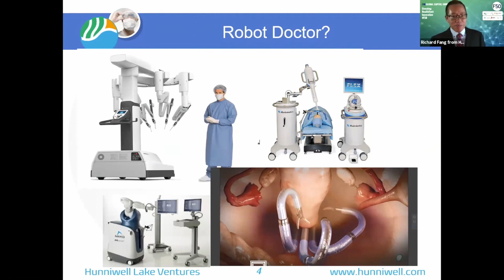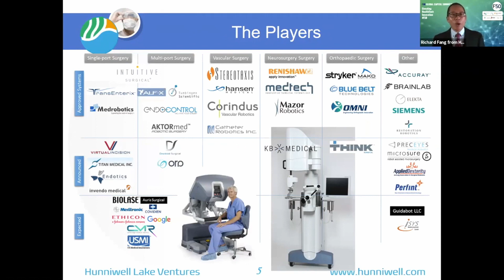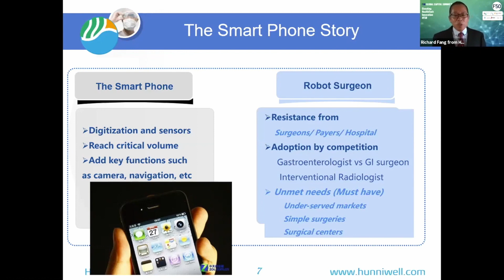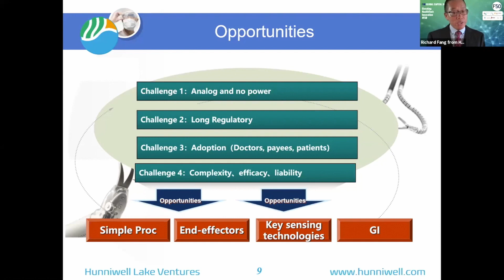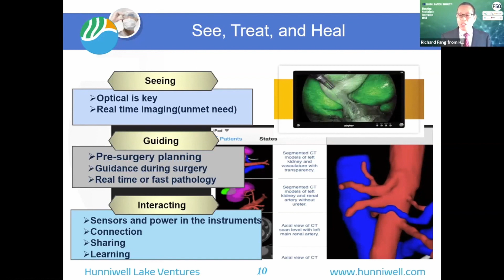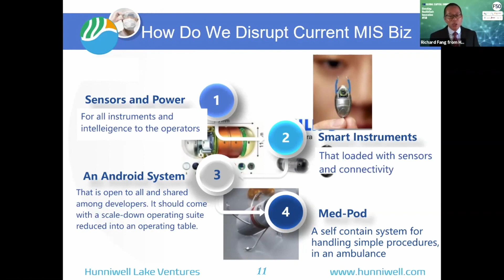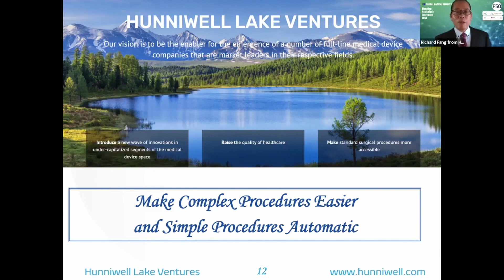The Future of Surgery - Reality Check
In episode 5 of the F50 Summit series, Founding Partner Richard Fang leads conversations on the future of the surgical landscape and exciting upcoming technology.